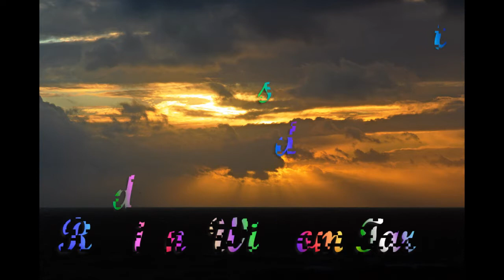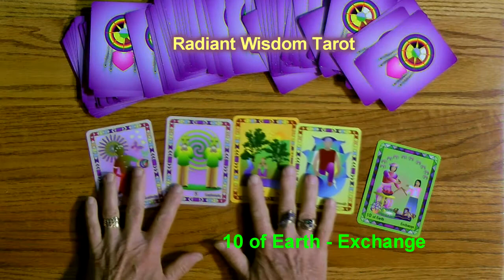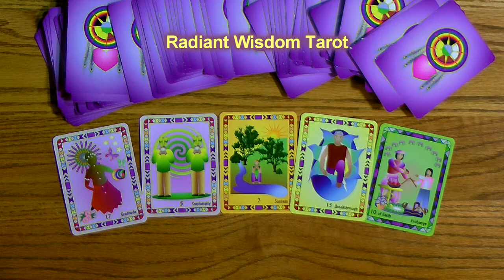Tarot Reading For Week Sept 1, 2, 3, 4, 5, 6, and 7, 2013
Focus On Where You Want To Be In Life and Laying the Foundation for Success are a couple of the messages for this week with 4 Major Arcana cards out of 5. A fun and positive weekly reading by Laughing Womyn Ashonosheni using the deck she created - Radiant Wisdom Tarot - the next generation of tarot wisdom.

The complete Radiant Wisdom Tarot set, the deck, and/or the eBook are available worldwide now via the Radiant Wisdom Tarot website as well as from Amazon, Etsy, and eBay (just type in Radiant Wisdom Tarot)